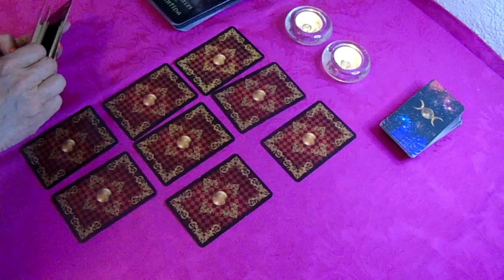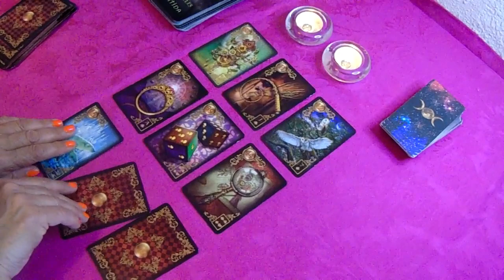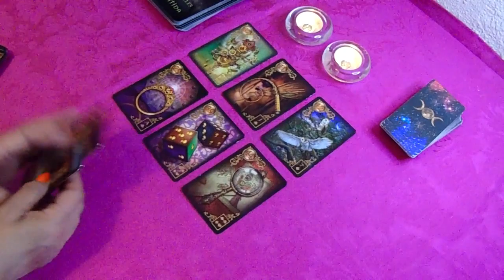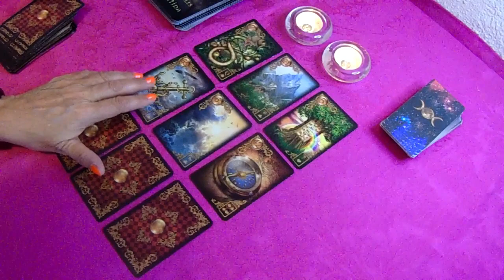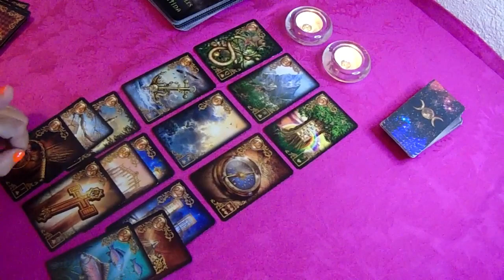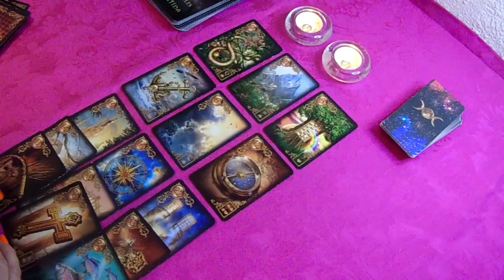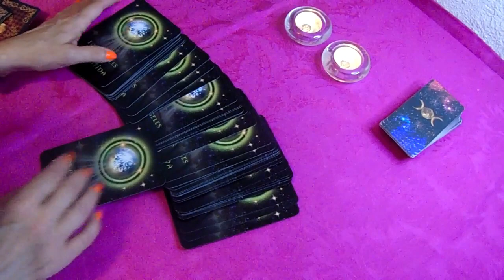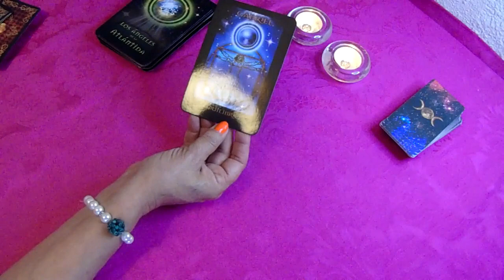𝐖𝐎𝐖✅𝐋𝐈𝐁𝐑𝐀💖𝗠𝗔𝗗𝗥𝗘 𝗠𝗜𝗔! .𝐔𝐧 𝐃𝐞𝐬𝐞𝐨 𝐒𝐞 𝐌𝐚𝐧𝐢𝐟𝐢𝐞𝐬𝐭𝐚🌹𝐏𝐫𝐞𝐬𝐭𝐚 𝐀𝐭𝐞𝐧𝐜𝐢𝐨́𝐧🌏 🌏✨𝐇𝐎𝐑𝐎𝐒𝐂𝐎𝐏𝐎 LIBRA 𝐀𝐌𝐎𝐑 𝐉𝐔𝐋𝐈𝐎 𝟐𝟎𝟐𝟐 ❤️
libra hoy, libra horoscopo hoy, libra tarot, libra tarot hoy, libra horoscopo, libra julio 2022

Omar Montes, Jairo deRemache, Farruquito - La Llama del Amor (Riega este quere
Paso MINECRAFT pero los ALDEANOS son SUPER OP!! 😱💎 MIKECRACK MINECRAFT PERO #8
BUSTAMANTE VS JAGGER | LA VELADA DEL AÑO 2

CNCO - No Apagues la Luz (Official Video)

CNCO
239.027 visualizaciones
CNCO - No Apagues la Luz (Official Video) Music: Apple Music Spotify Amazon

4:00
REPRODUCIENDO
CNCO, Adriel Favela - La Equivocada (Versión Tumbao)

CNCO
151.088 visualizaciones
Music video by CNCO, Adriel Favela performing La Equivocada (Versión Tumbao). (C) 2022 Sony Music Entertainment US Latin LLC

5:44
REPRODUCIENDO
DIME UNA ANECDOTA CON UN FAMOSO

Islas Vlogs
276.059 visualizaciones
Chavales si quieres participar para ganarte el viaje a la playa aqui te dejo la pagina de

35:08
REPRODUCIENDO
🌀Sobreviví 100 DÍAS siendo SPIDER-MAN en Minecraft HARDCORE!

Mapaxe
585.595 visualizaciones
💎Soy SPIDER-MAN, me pico una araña radioactiva y ahora tengo superpoderes y un gran poder conlleva una gran responsabilidad. Voy a sobrevivir 100 días siendo spiderman en minecraft hardcore,...

0:11
REPRODUCIENDO
NAYEON "POP!" M/V Teaser 2

JYP Entertainment
4,1 M de visualizaciones

3:12
REPRODUCIENDO
Bad Bunny (ft. Chencho Corleone) - Me Porto Bonito (Official Video) | Un Verano Sin Ti

Bad Bunny
16 M de visualizaciones

7:35
REPRODUCIENDO
locuras en españa con los pibes 😎

Spreen Vlogs
474.724 visualizaciones

20:12
REPRODUCIENDO
SOY HUGGY WUGGY y ATRAPÉ A LOS NIÑOS de POPPY PLAYTIME (CAPÍTULO 2) - DeGoBooM

DeGoBooM
674.354 visualizaciones
🎵 Escucha mi música en Spotify Usa el código DEGO en la tienda de Robux para apoyar el canal! Compra a Bumi en Roblox

0:15
REPRODUCIENDO
🚨 Gorillaz - Cracker Island ft. Thundercat | OUT NOW 🚨

Gorillaz
369.388 visualizaciones
Cracker Island ft. Thundercat out now Listen to Gorillaz Shop Gorillaz store.gorillaz.com...

11:37
REPRODUCIENDO
Hice Minecraft 1.19 Mil Veces Mejor

xTurboo
183.357 visualizaciones
Descarga Gratis Genshin Impact Código para obtener 60 Protogemas y 5 en Experiencia de aventurero: MTNUJBXDD72R (Válido durante Mayo 31 del 2022 hasta Julio 15...